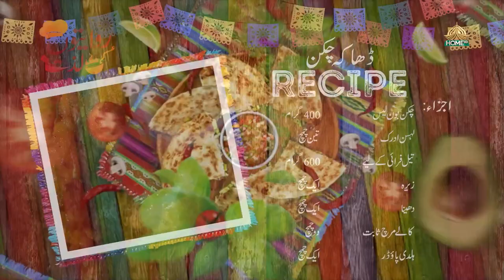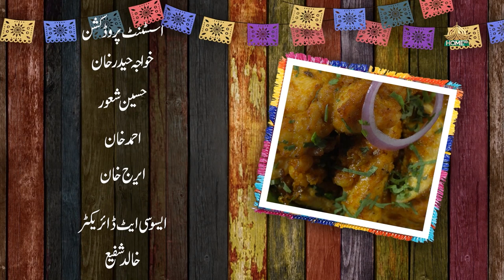RIWAITON KI LAZZAT SEASON 2 | EP -28 | CHEF YOUSUF | 6th FEBRUARY 2024 | SYEDBILALNAQVI